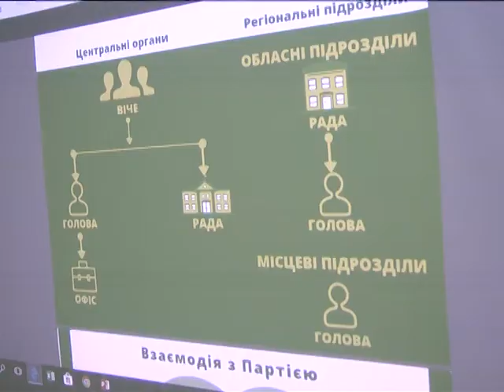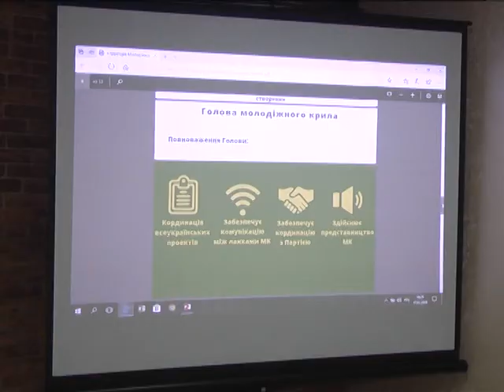18.01.2018 Школа помічника депутата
Н. Колодій
Школа помічника депутата